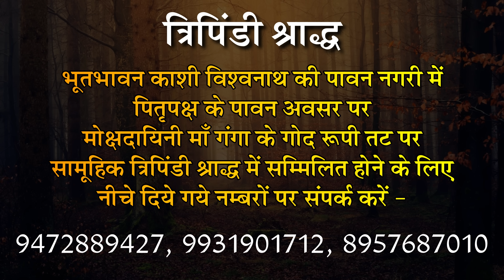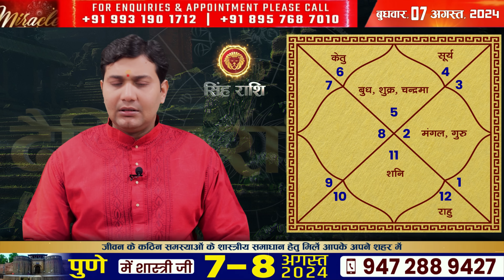07 August 2024 | Aaj Ka Rashifal | हर भाव से 11 घर आगे गिनिये और देखिये कमाल, जितना इस्तेमाल उतना...